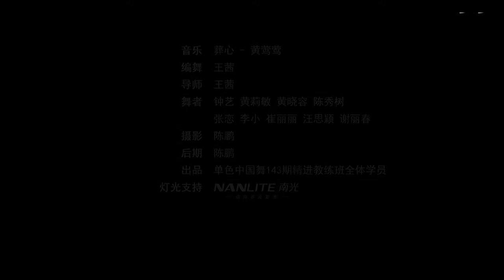【怀旧经典】复古女人味！旗袍古典舞《葬心》